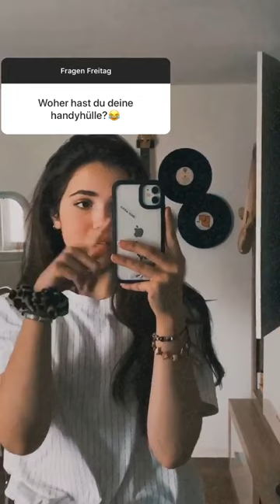Josie Hermer: Instagram 05.06.2020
Josie Hermer (Schloss Einstein) beantwortet Fragen auf Instagram.